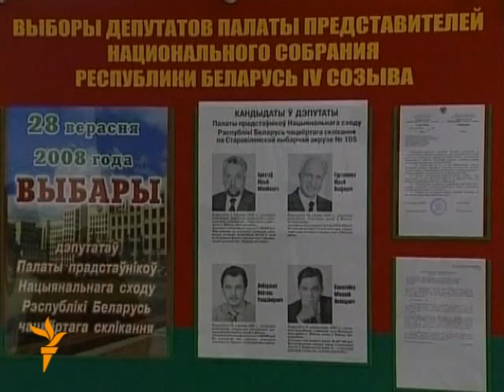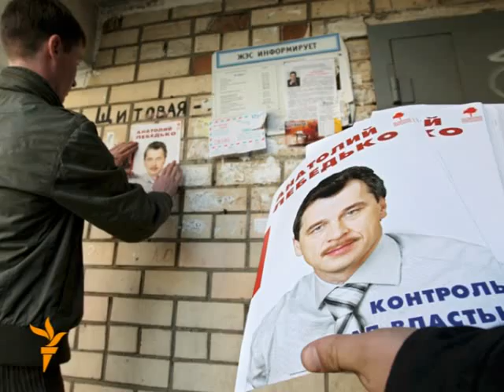RFE/RL - The Briefing on Belarusian Parliamentary Elections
RFE/RL Belarus Service Director Alexander Lukashuk discusses the repercussions of Belarus's parliamentary elections of September 28 (video: Reuters).